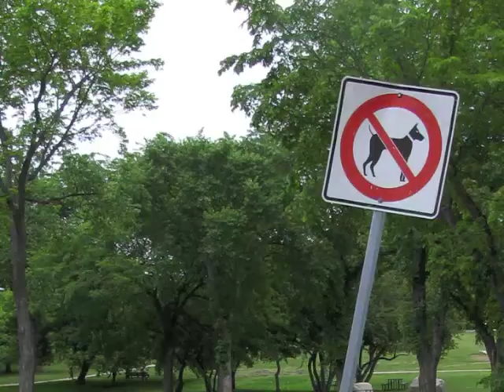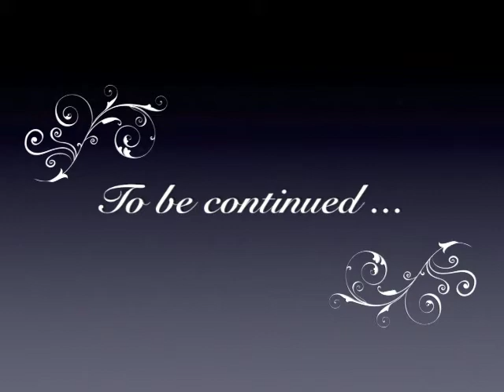2010: A Sheltie Year In Review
Here is a summary of our year! Gio and Romeo in 2010.